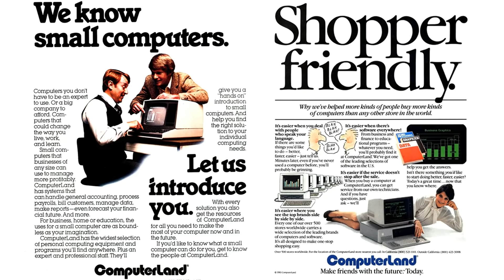Compaq - Rettet die Welt (Teil 7/7)